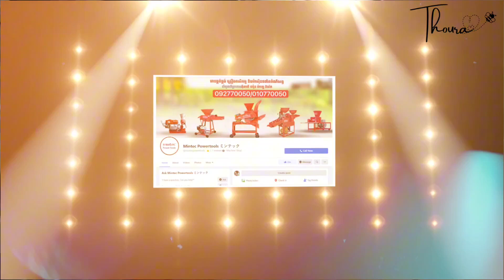សម្ងំចិញ្ចឹមត្រីទ្រនេលជិត ២០ឆ្នាំ ផ្គត់ផ្គង់ទីផ្សារមួយខែខ្ទង់ ៣០តោន អ្នកមិនដឹងគិតថាត្រីរកពីទន្លេ